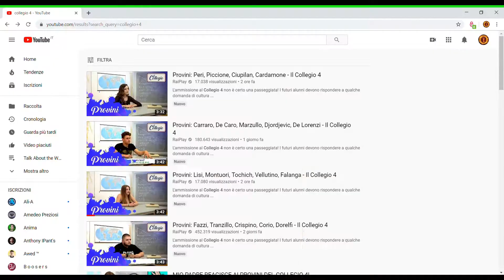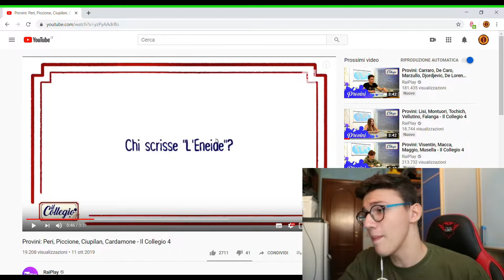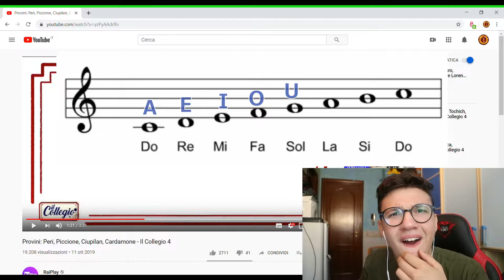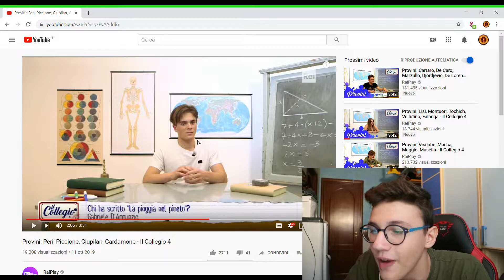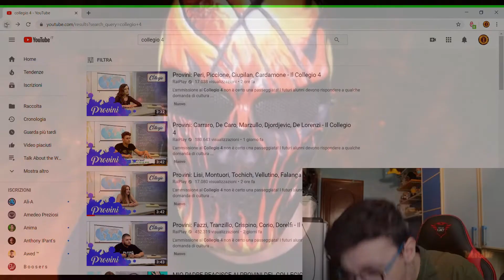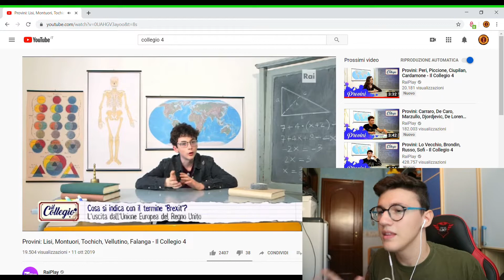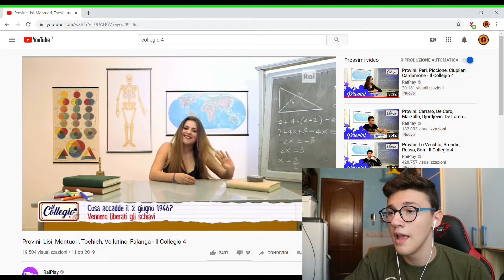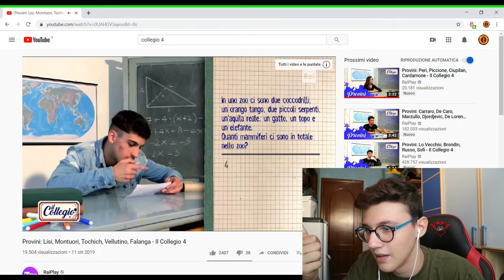PROVINI "IL COLLEGIO 4" RICOMINCIA IL TRASH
Ragazzi fatemi sapere se volete altre reazioni ad altri provini o su tutti gli episodi del collegio 4 con un commento qui sotto.